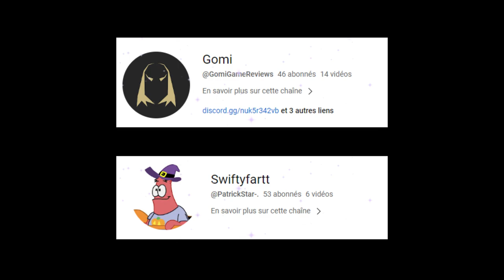Opening 1000 Candy Bags 2023 - Lumber Tycoon 2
On this video we are opening 1000 candy bags on Lumber Tycoon 2 with Gomi and Swiftyfartt!